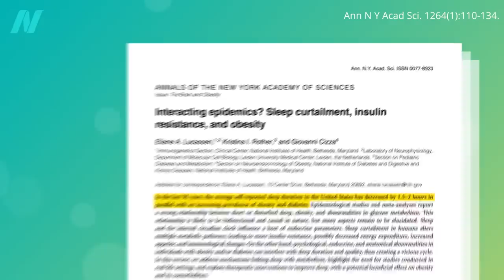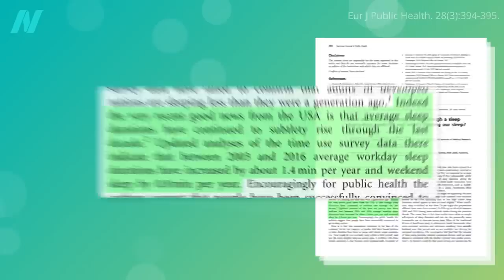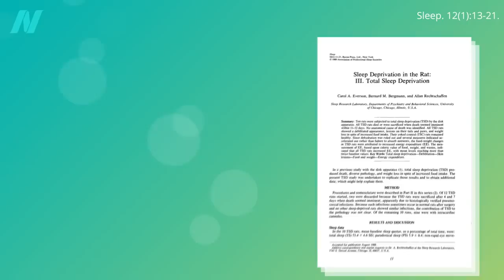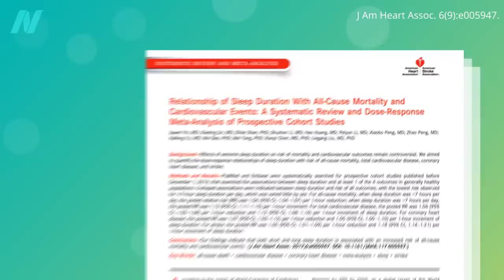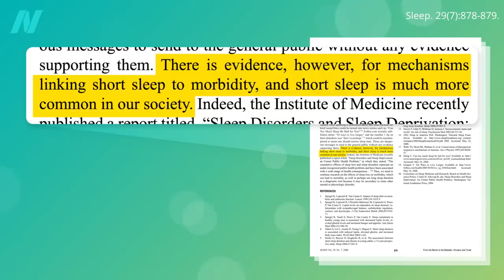Is Six Hours of Sleep Enough?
Just because we don’t have evidence that there is a growing epidemic of sleep deprivation, doesn't necessarily mean we are getting enough sleep. How many hours of sleep do we need?

Have a question about this video? and someone on the NutritionFacts.org team will try to answer it.

Want to get a list of links to all the scientific sources used in this video? You’ll also find a transcript and acknowledgements for the video, my blog and speaking tour schedule, and an easy way to search (by translated language even) through our videos spanning more than 2,000 health topics.